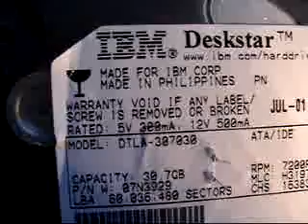IBM DTLA Harddisk Hard Drive Headcrash Festplatte HDD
Two IBM DTLA Harddisks